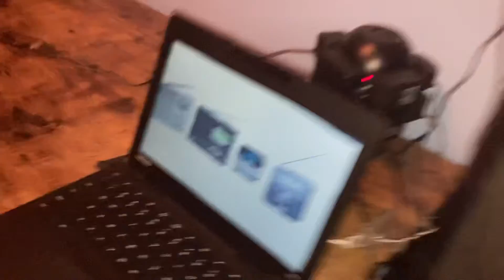2 Of The Same Sirens Crazier Than 1?